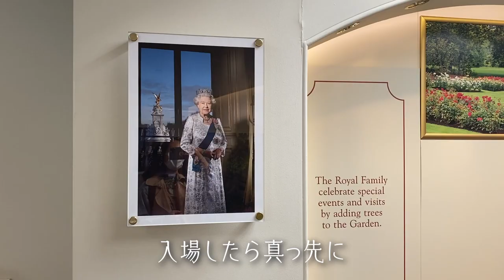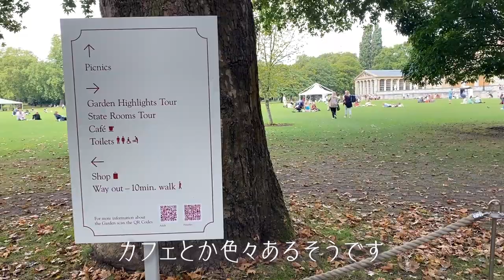バッキンガム宮殿のお庭でのんびり過ごしてきました♪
イギリスの名所の一つ、バッキンガム宮殿！の庭を訪れました☆
もちろん入場にはお金がかかりますが、とても広くて心地よい空間。
映しきれてませんでしたが池もあって、空気が美味しい気がしました。笑
私が行ったのが9月だったので、お花のピークを過ぎてしまっていたようにおもいます。もし行かれる際は、夏の時期がよりお花も多くておすすめかもしれません♪
贅沢な時間で幸せでした〜👑💜